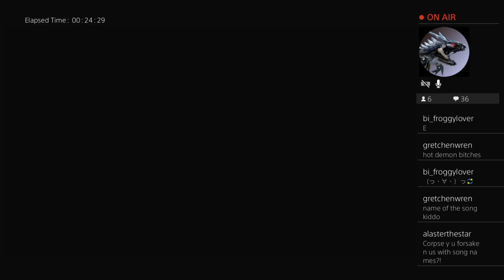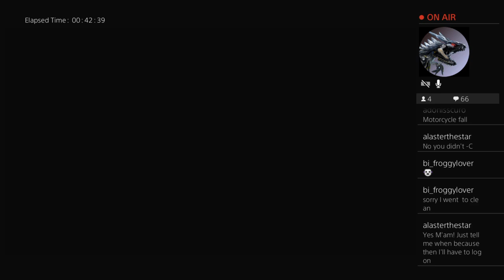Lita plays Devil May Cry 5 - Part 6 & announces channel changes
Want to connect with Boomer and Millennial out of stream? Follow their Twitter